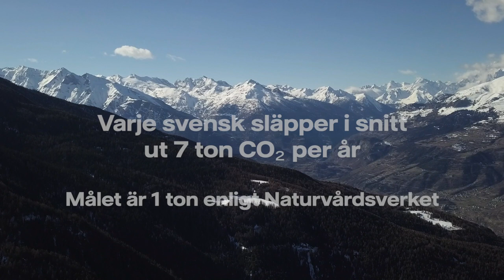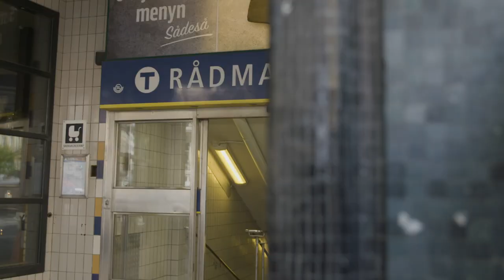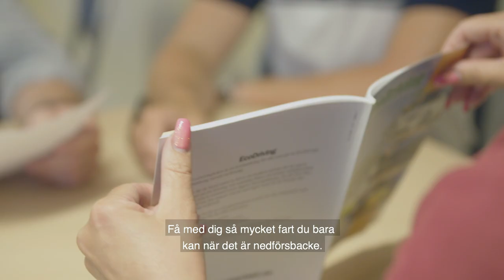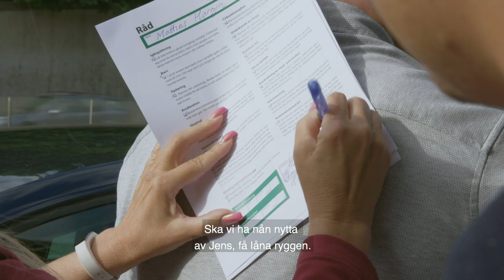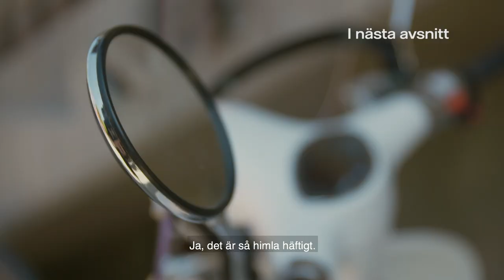Klimatlandslaget Mattias Hargin - Vattenfall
Hur bra är Mattias Hargin på att köra ecodriving och behöver du göra det även om du har elbil? Jens Byggmark bjuder Mattias på en riktigt utmaning! Se om han klarar den! Titta på andra avsnittet av Klimatlandslaget nu!